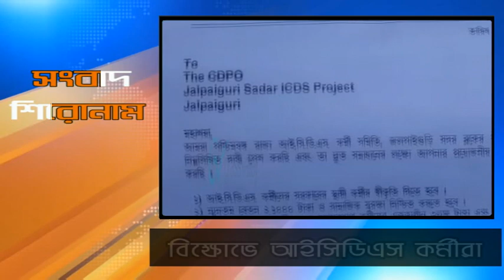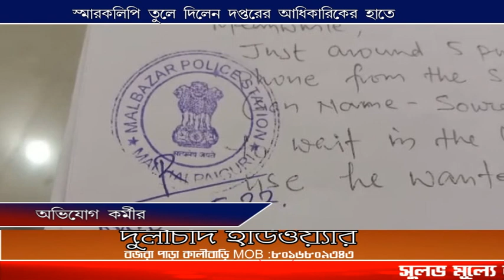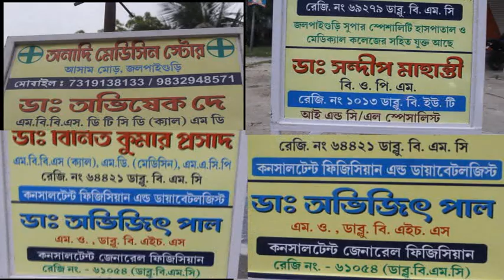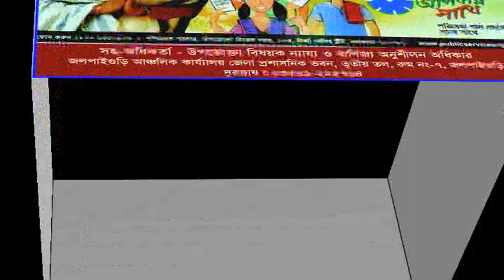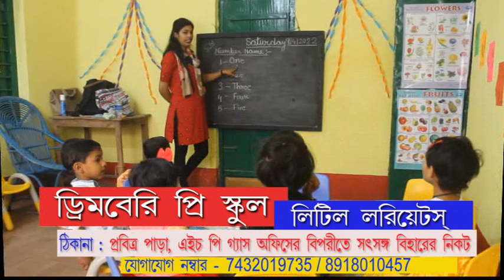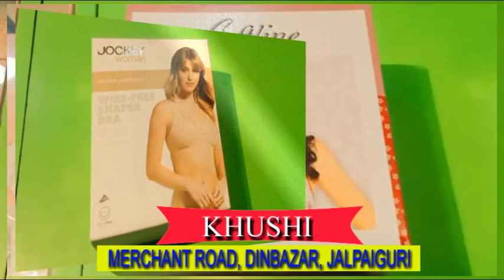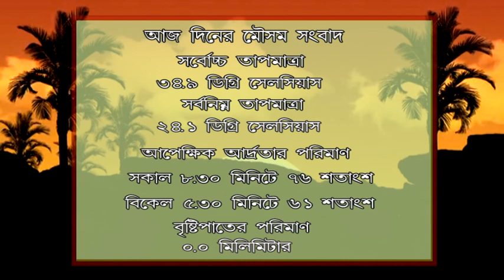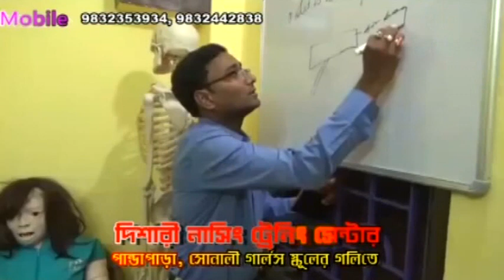CCN TARAI DOOARS NEWS 11 05 2022